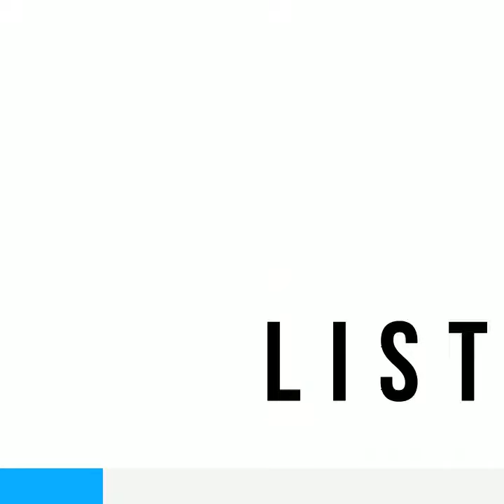Episode 3 Snippet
Here's a small snippet of Episode 3 where we talk about the Montreal Canadiens captaincy.